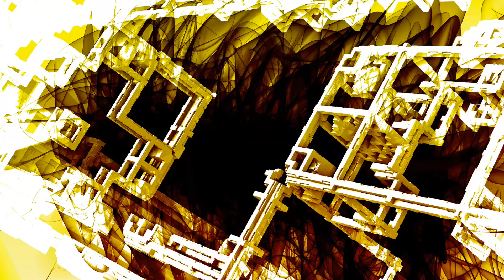Deiland - Android Gameplay HD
Game Description:

"At the beginning, when the universe was young, the four princes were sent to the minor planets. Their mission was to find the mysterious crystal that existed inside each planet. When the Crystal be found, it would wake up the ancient powers of magic, which would extend to every place in the universe, giving rise the origin of the worlds.

This is the story of Arco, the youngest of the princes who inhabited the smallest of the minor planets: Deiland, the Tiny."
Deiland is a completely offline game, where we control the prince Arco to develop their daily lives in a very small planet.

★ CREATE A HOME
We start from scratch, in a empty little planet but full of surprises. The first step is create the tools with which to work: a hoe to till the fields, an axe for get firewood, a hammer for build, etc. Soon we discover the pleasures of life in Deiland: collect fruits, get the first harvest or watch a meteor fall.

★ MAKE OBJECTS
Little by little we will be bringing a lot of objects and materials that can be combined into the workshop to get new tools, materials derivatives (such as fabric, glass bottles or forged metal), dishes or even magic potions. Our home will be transformed from a tent to a big house, dispose of forging, kitchen and laboratory. How many objects will be able to create?

★ TRADE WITH YOUR PRODUCTS
When we develop the planet it will be more attractive for merchants, who will come to us for materials to buy or sell. Meet Brram, the chef who creates dishes of high stellar cuisine; Mun, a brave hunter of bugs and the sorcerer Lock, a very nice old man obsessed with potions and spells.

★ DISCOVER THE MAGIC AND DEFEAT YOUR ENEMIES
But all is not peace in Deiland. Often enemies appear to steal your booty. You'll fight limos, giant spiders, bats and poisonous flowers, and even giant trolls. Learn magic spells to defeat them and, with the power of Cristal, keep safe the planet Deiland.

★ ENJOY NATURE
Lve on the planet Deiland is wonderful. You will be in direct contact with nature:
- Develop beautiful forests of oaks, pines and wild shrubs.
- Enjoy the rainwater, which is a treasure that must be used well.
- Contemplate the passage of time, with morning, sunsets and nights in the space.
- Get good time to go fishing in the lake. You can catch big fishes for your dishes and recipes.

Deiland is a great adventure game in which we should take decisions and develop the magic ecosystem of a tiny planet.